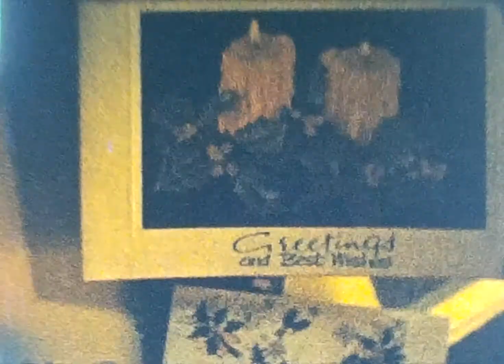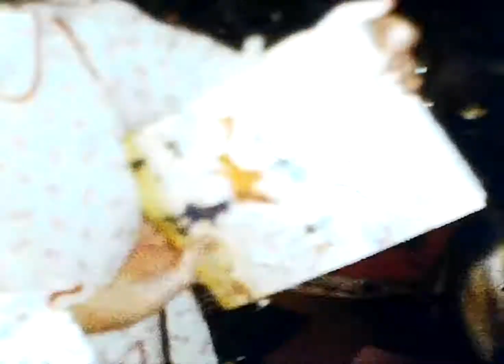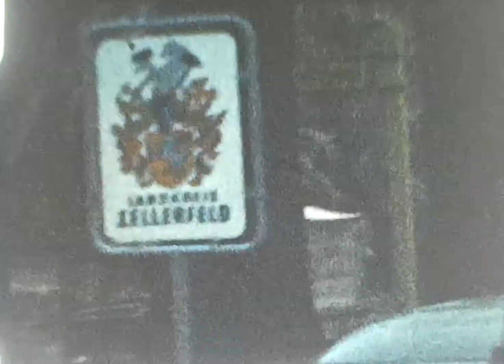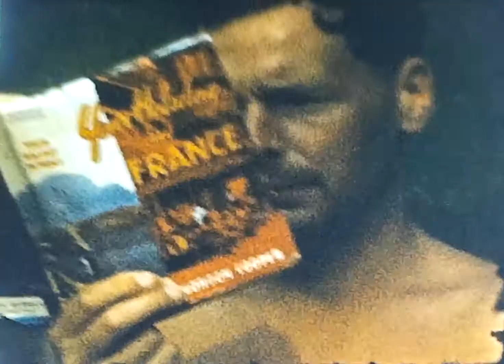Film 28 1961 62 Xmas '61 Elgin Walk Scharfoldendorf Hart Mts Iron Curtain Chateau Grenouille Chateux